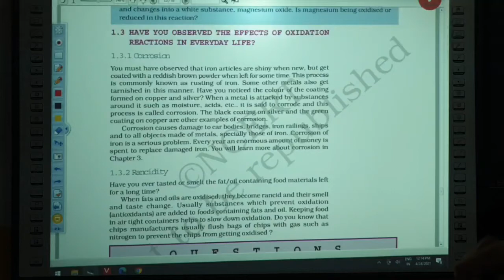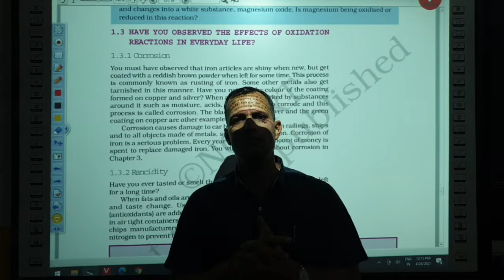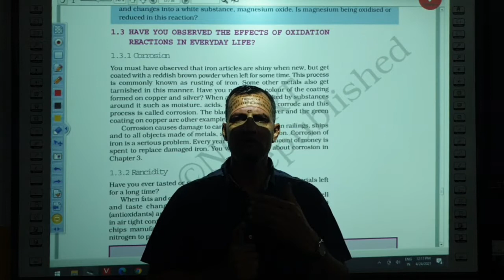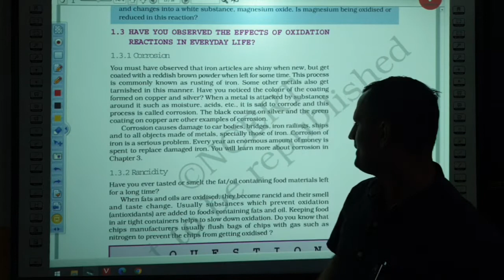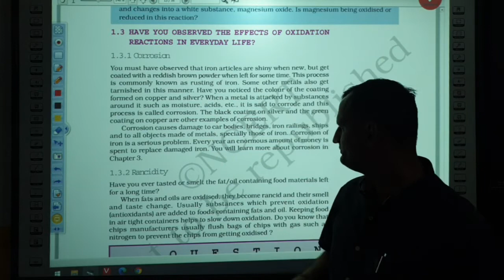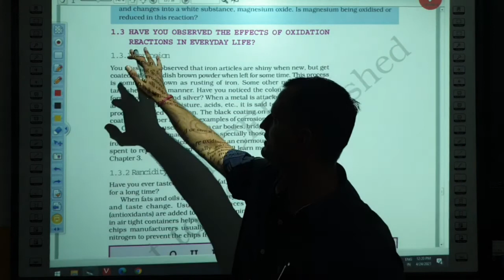Chemical Reactions and Equations Part - 6